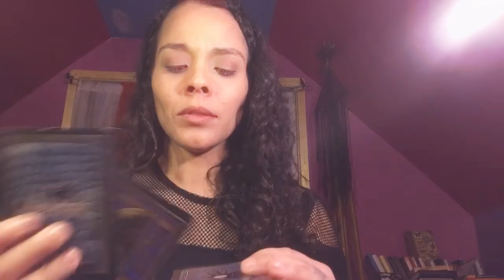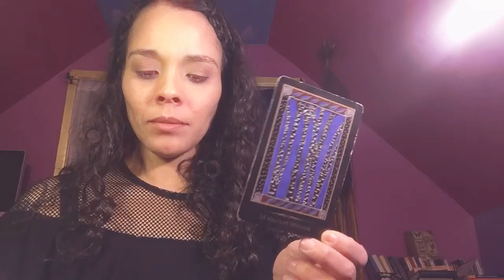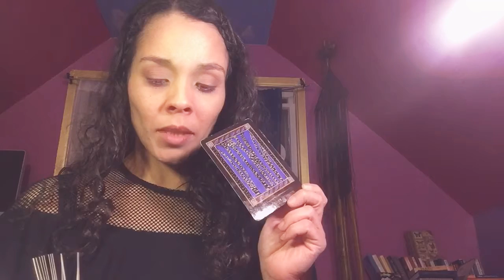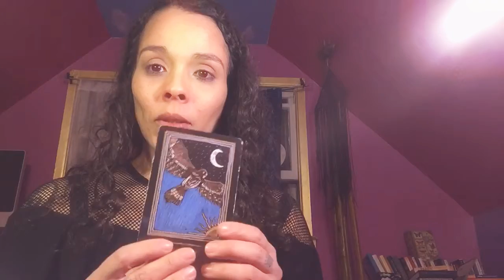Shamanic Oracle Babbles 1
I shared Video 2 before 1 because I’m curly and fun

I hope you are just as excited as I to participate & further Activate your Galactic Core Alignments

If you are here it is because you are ready. Congratulations on your own dedication to self love, growth, evolution, healing, and all things utopian in thought and now able to be made tangible in reality.

Make sure to Follow me on all my other social media platforms too

Although I work one on one with many beautiful souls this here is your note to know this disclaimer being released on my channel  for you to get it, know it, good ! This here is free for your Mind, body, heart & soul evolutionary growth & Entertain so please be advised this here is for Entertainment purposes only & so with that being said, no matter the inspiration, motivation, guidance and Assistance you receive, it is you whom will be responsible & accountable for your own interpretations, perceptions, decisions and actions in regards to your own personal well being and experience with life. So if you’re not woke in your own spoke and can not hold yourself responsible & accountable for your own  decision making skills then you have no business fishing anywhere but within your core being getting much better acquainted with your sentient being.

To work with me one on one here is a list of my services offered for those inquiring :

Text or call : 908:481:8844 please be advised that by your calling does not indicate that we will speak immediately. To guarantee our time together an appointment must be made.

Your Local Witch Doctor & Personal Intuitive Consultant available by Appointment Only!

Energy Healing Signature Blend Stretch Body Work : email to discuss

Energy Healing Signature Blend Crystallized Stretch Body Work : email to discuss

Reiki Energy Healing Session: email to discuss

Intuitive Consulting / Private Chats

$1.11 TEXT ME SPECIAL : ONE QUESTION : ONE TAROT CARD FROM ANY DECK : RESPONSE BY TEXT WITHIN MINUTES. PAYMENTS must be received prior to TEXT TAROT.. please be advised that some wait time might be necessary when in session with clients but you will receive your text SAME DAY!

All forms of acceptable payment in description box so please read ❤️🙏❤️

Phone :
30 minutes $33
45 minutes $44
60 minutes $66

In person :
Email to discuss

Private Yoga Stretch Dance Session
Email to discuss

Tarot, Oracle Channeling Session :
Phone :
30 minutes $44
60 minutes $88

FaceTime:
30 minutes $55
60 minutes $99

Prerecorded Video with Link
$30 minutes $40
60 minutes $80

Email Readings received within 24-72 hours of request

1 question $13
3 questions $22
6 questions $ 44
9 questions $ 60

In person :
Email to discuss

Healing Art Made to Order : Abstract Art painting made personally by me channeled for you to use as an Alchemized divination tool for your meditative growth, evolution, overall general wellbeing & healing.  Each piece is hand painted & one of a kind. Shipping prices not included.

2x2 $9
3x3 $18
4x4 $27

Are you ready to journey with me ?
Let us connect some more

All of your donations are beautiful tokens of blessings gifted from the heart that contribute to all the various works  I do in every cosmic way. I am happy to receive all of your donations, gifts, blessings and charity. May what you give be immediately received tenfold. Thank you

I also have this cool growing list over here on Amazon that also contribute and are helpful to this channel & your gift is happily received 😃